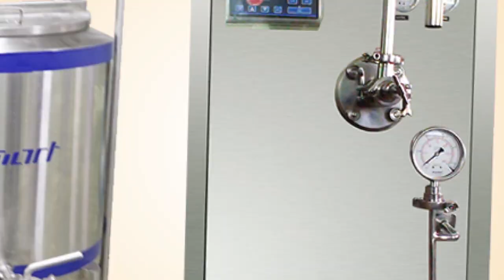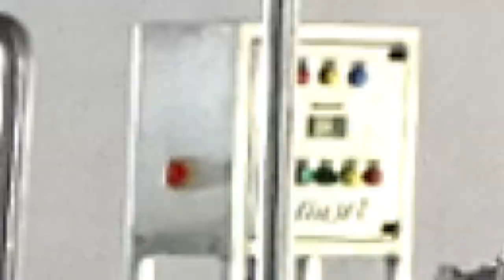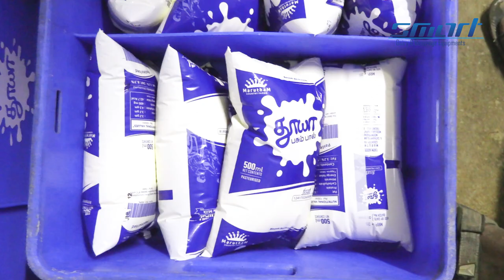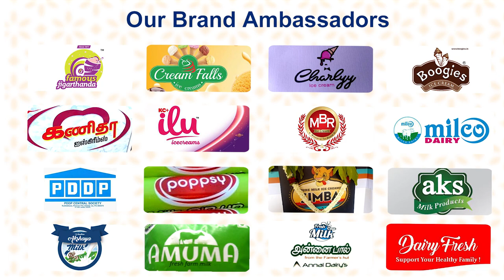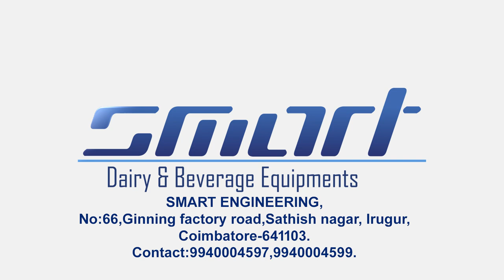About Our Mini Dairy Plant-Smart Engineering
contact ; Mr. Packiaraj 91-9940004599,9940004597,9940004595